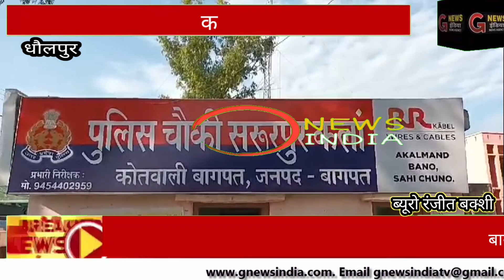बागपत मे हाईटेशन विद्युत लाइन से टकराकर केंटर में लगी भीषण आग#gnewsindia उत्तरप्रदेश#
स्लग : बागपत मे हाईटेशन विद्युत लाइन से टकराकर केंटर में लगी भीषण आग, केंटर चालक की घटना स्थल पर हुई जलकर दर्दनाक मौत, केंटर में सवार तीन अन्य लोग भी आग में झूलसे हालत बनी नाजुक,

एंकर : जनपद मे हाई टेंशन की विद्युत लाइन से टकराकर एक कैंटर में उस समय भीषण आग लग गई, जब कैंटर हरियाणा के पानीपत से बागपत के सरूरपुर में स्थित पोल्ट्री फार्म पर मुर्गियों को लेने के लिए आया था। हादसे में कैंटर चालक की घटनास्थल पर ही दर्दनाक मौत हो गई, जबकि कैंटर में सवार तीन अन्य लोग आग में झुलस गए। घटना की सूचना पर पहुंची पुलिस ने मृतक के सब का पंचनामा भर पोस्टमार्टम के लिए भेज दिया है, और पूरे मामले की जांच पड़ताल में जुट गई है।

 दरअसल आपको बता दे कि पूरा मामला बागपत कोतवाली क्षेत्र के सरूरपुर कला गांव का है, जहां शामली जनपद के कैराना निवासी राशिद  हरियाणा  के पानीपत से कैंटर लेकर सरूरपुर के पोल्ट्री फार्म से मुर्गियों को लेने के लिए आया था। तभी उसका कैंटर पोल्ट्री फार्म के निकट से जा रही हाई टेंशन विद्युत लाइन से टकरा गया। जिस कारण केंटर में भीषण आग लग गई और कैंटर चालक राशिद की आग में झुलसने से घटनास्थल पर ही मौत हो गई। जबकि कैंटर में सवार सोनू, गुफरान और बिल्लू आग में झुलसने के कारण गंभीर रूप से घायल हो गए। सूचना पर पहुंची पुलिस ने मृतक राशिद के शव का पंचनामा भर पोस्टमार्टम के लिए भेज दिया है, और सभी घायलों को बागपत जिला अस्पताल में भर्ती कराया है। सभी घायलों की हालत गंभीर होने पर उन्हें हायर सेंटर के लिए रेफर कर दिया है। वही दूसरी और पुलिस सरूरपुर निवासी पोल्ट्री फार्म के मालिक यशपाल से पूछताछ कर पूरे मामले की जांच पड़ताल में जुट गई है।

बाईट : कृष्णपाल ( पोल्ट्री फार्म के मलिक का भाई )

बाईट : कामिल (मृतक के परिजन)

रिपोर्ट : सुनिल अग्रवाल बागपत